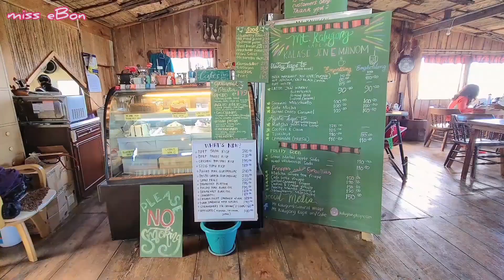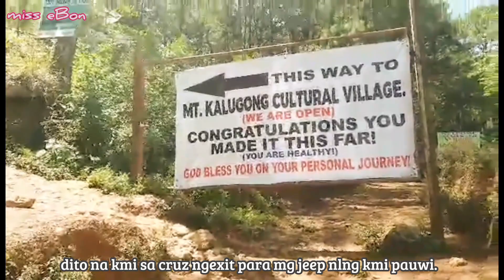MT. KALUGONG La Trinidad Adventure ft. KAPE-AN CAFE at MT. KALUGONG ● MUST VISIT PLACE IN BENGUET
ʜᴇʟʟᴏ ꜰʀɪᴇɴᴅꜱ! ʜᴏᴘᴇ ᴀʟʟ ɪꜱ ᴡᴇʟʟ. ꜱʜᴀʀɪɴɢ ᴍʏ ᴀᴅᴠᴇɴᴛᴜʀᴇ ᴇxᴘᴇʀɪᴇɴᴄᴇ ɪɴ ᴍᴛ. ᴋᴀʟᴜɢᴏɴɢ ʟᴀ ᴛʀɪɴɪᴅᴀᴅ ʙᴇɴɢᴜᴇᴛ. ᴀɴɢ ɢᴀɴᴅᴀ ᴅɪᴛᴏ ꜱᴏʙʀᴀ! ᴍᴀɢᴜɢᴜʟᴀᴛ ᴋᴀ ᴋᴀꜱɪ ᴍᴇʀᴏɴ ᴋᴀᴘᴇ-ᴀɴ (ᴄᴏꜰꜰᴇᴇ ꜱʜᴏᴘ) ꜱᴀ ᴛᴜᴋᴛᴏᴋ ɴɢ ʙᴜɴᴅᴏᴋ 😆.

ᴍᴛ. ᴋᴀʟᴜɢᴏɴɢ ɪꜱ ᴏɴᴇ ᴏꜰ ᴛʜᴇ ᴘᴏᴘᴜʟᴀʀ ʜɪᴋɪɴɢ ᴅᴇꜱᴛɪɴᴀᴛɪᴏɴꜱ ɴᴇᴀʀ ʙᴀɢᴜɪᴏ ᴀʟᴏɴɢꜱɪᴅᴇ ᴍᴛ ʏᴀɴɢʙᴇᴡ. ꜰʀᴏᴍ ʜᴇʀᴇ, ʏᴏᴜ’ʟʟ ᴄᴀᴛᴄʜ ᴀ ʙɪʀᴅ’ꜱ ᴇʏᴇ ᴠɪᴇᴡ ᴏꜰ ʟᴀ ᴛʀɪɴɪᴅᴀᴅ ᴠᴀʟʟᴇʏ ᴀɴᴅ ꜱᴇᴇ ʙᴇᴀᴜᴛɪꜰᴜʟ ʟɪᴍᴇꜱᴛᴏɴᴇ ʀᴏᴄᴋ ꜰᴏʀᴍᴀᴛɪᴏɴꜱ, ᴘɪɴᴇ ꜰᴏʀᴇꜱᴛꜱ, ᴀɴᴅ ᴇɴᴅᴇᴍɪᴄ ᴡɪʟᴅʟɪꜰᴇ.

ᴍᴏᴜɴᴛ ᴋᴀʟᴜɢᴏɴɢ ɪꜱ ɴᴀᴍᴇᴅ ᴀꜱ ꜱᴜᴄʜ ʙᴇᴄᴀᴜꜱᴇ ɪᴛ ʀᴇꜱᴇᴍʙʟᴇꜱ ᴛʜᴇ ꜱʜᴀᴘᴇ ᴏꜰ ᴀ ʜᴀᴛ ɪꜰ ᴠɪᴇᴡᴇᴅ ꜰʀᴏᴍ ᴛʜᴇ ᴛᴏᴡɴ ᴄᴇɴᴛᴇʀ. “ᴋᴀʟᴜɢᴏɴɢ” ᴍᴇᴀɴꜱ ʜᴀᴛ ɪɴ ᴛʜᴇ ʟᴏᴄᴀʟ ᴛᴇʀᴍ.

Entrance Fee: 100 php/head
*** Kung plan nyo mag Tent may additional 150 php

𝐇𝐎𝐖 𝐓𝐎 𝐆𝐎 𝐓𝐇𝐄𝐑𝐄:
𝙊𝙋𝙏𝙄𝙊𝙉 1:
𝚁𝚒𝚍𝚎 𝚊 𝚓𝚎𝚎𝚙 𝚋𝚘𝚞𝚗𝚍 𝚝𝚘 𝙲𝚊𝚖𝚙 𝙳𝚊𝚗𝚐𝚠𝚊 𝚘𝚛 𝚄𝚙𝚙𝚎𝚛/𝙻𝚘𝚠𝚎𝚛 𝚃𝚘𝚖𝚊𝚢. 𝚁𝚎𝚐𝚞𝚕𝚊𝚛 𝚏𝚊𝚛𝚎 𝚒𝚜 𝟷𝟸 𝚙𝚎𝚜𝚘𝚜. 𝚃𝚛𝚊𝚟𝚎𝚕 𝚝𝚒𝚖𝚎 𝚝𝚊𝚔𝚎𝚜 𝟸𝟶-𝟹𝟶 𝚖𝚒𝚗𝚞𝚝𝚎𝚜, 𝚍𝚎𝚙𝚎𝚗𝚍𝚒𝚗𝚐 𝚘𝚗 𝚝𝚛𝚊𝚏𝚏𝚒𝚌 𝚌𝚘𝚗𝚍𝚒𝚝𝚒𝚘𝚗𝚜. 𝚃𝚎𝚕𝚕 𝚝𝚑𝚎 𝚍𝚛𝚒𝚟𝚎𝚛 𝚝𝚘 𝚍𝚛𝚘𝚙 𝚢𝚘𝚞 𝚊𝚕𝚘𝚗𝚐 𝚝𝚑𝚎 𝚛𝚘𝚊𝚍 𝚐𝚘𝚒𝚗𝚐 𝚞𝚙 𝚝𝚘 𝙼𝚝. 𝙺𝚊𝚕𝚞𝚐𝚘𝚗𝚐 𝚕𝚘𝚌𝚊𝚝𝚎𝚍 𝚒𝚗 𝙱𝚊𝚛𝚊𝚗𝚐𝚊𝚢 𝙲𝚛𝚞𝚣, 𝚓𝚞𝚜𝚝 𝚋𝚎𝚜𝚒𝚍𝚎 𝚝𝚑𝚎 𝙱𝚎𝚗𝚐𝚞𝚎𝚝 𝙼𝚎𝚖𝚘𝚛𝚒𝚊𝚕 𝚂𝚎𝚛𝚟𝚒𝚌𝚎.

𝙊𝙋𝙏𝙄𝙊𝙉 2:
𝚁𝚒𝚍𝚎 𝚊 𝚓𝚎𝚎𝚙 𝚋𝚘𝚞𝚗𝚍 𝚝𝚘 𝚃𝚊𝚠𝚊𝚗𝚐 𝚊𝚗𝚍 𝚍𝚛𝚘𝚙 𝚘𝚏𝚏 𝚋𝚎𝚜𝚒𝚍𝚎 𝚃𝚊𝚠𝚊𝚗𝚐 𝙱𝚊𝚛𝚊𝚗𝚐𝚐𝚊𝚢 𝙷𝚊𝚕𝚕 𝚊𝚗𝚍 𝚜𝚝𝚊𝚛𝚝 𝚑𝚒𝚔𝚒𝚗𝚐 𝚏𝚛𝚘𝚖 𝚝𝚑𝚎𝚛𝚎 𝚓𝚞𝚜𝚝 𝚠𝚑𝚊𝚝 𝚠𝚎 𝚍𝚒𝚍, 𝚒𝚝 𝚝𝚊𝚔𝚎𝚜 𝟷 𝚑𝚘𝚞𝚛 𝚝𝚘 𝚛𝚎𝚊𝚌𝚑 𝙼𝚝 𝙺𝚊𝚕𝚞𝚐𝚘𝚗𝚐. 𝙼𝚊𝚜 𝚎𝚗𝚓𝚘𝚢 𝚒𝚝𝚘! 𝚙𝚛𝚊𝚖𝚒𝚜 😉

♪ 𝘉𝘰𝘳𝘦𝘥 (𝘗𝘳𝘰𝘥. 𝘣𝘺 𝘓𝘶𝘬𝘳𝘦𝘮𝘣𝘰)
𝘓𝘪𝘯𝘬 : 𝘩𝘵𝘵𝘱𝘴://𝘺𝘰𝘶𝘵𝘶.𝘣𝘦/𝘵9𝘳4𝘤𝘏𝘚𝘯𝘫𝘲4
 ♪ 𝘔𝘢𝘳𝘴𝘩𝘮𝘦𝘭𝘭𝘰𝘸 (𝘗𝘳𝘰𝘥. 𝘣𝘺 𝘓𝘶𝘬𝘳𝘦𝘮𝘣𝘰)
𝘓𝘪𝘯𝘬 : 𝘩𝘵𝘵𝘱𝘴://𝘺𝘰𝘶𝘵𝘶.𝘣𝘦/𝘺7𝘒𝘠𝘥𝘲𝘝𝘕𝘋4𝘰
♪ 𝘙𝘰𝘴𝘦 (𝘗𝘳𝘰𝘥. 𝘣𝘺 𝘓𝘶𝘬𝘳𝘦𝘮𝘣𝘰)
𝘓𝘪𝘯𝘬 : 𝘩𝘵𝘵𝘱𝘴://𝘺𝘰𝘶𝘵𝘶.𝘣𝘦/𝘟𝘐𝘩𝘺𝘵𝘪2𝘘𝘢74
♪ 𝘋𝘢𝘪𝘭𝘺 (𝘗𝘳𝘰𝘥. 𝘣𝘺 𝘓𝘶𝘬𝘳𝘦𝘮𝘣𝘰)
𝘓𝘪𝘯𝘬 : 𝘩𝘵𝘵𝘱𝘴://𝘺𝘰𝘶𝘵𝘶.𝘣𝘦/𝘛𝘤𝘩𝘣1𝘘4𝘝-𝘯𝘤
♪ 𝘔𝘶𝘨 (𝘗𝘳𝘰𝘥. 𝘣𝘺 𝘓𝘶𝘬𝘳𝘦𝘮𝘣𝘰)
𝘓𝘪𝘯𝘬 : 𝘩𝘵𝘵𝘱𝘴://𝘺𝘰𝘶𝘵𝘶.𝘣𝘦/𝘹-_𝘮𝘬𝘜𝘉4𝘑38

Mt. Kalugong La Trinidad mt. kalugong la trinidad benguet philippines mt. kalugong la trinidad benguet mt. kalugong la trinidad benguet Philipines mt kalugong la trinidad,Kape-an Cafe La trinidad,mt kalugong la trinidad,mt kalugong,mount kalugong,mt. kalugong la trinidad,kape-anbaguio,hikingbaguio,touristspotinbaguio,how to go to mt. kalugong,beautiful mountains in benguet,new tourist spots in la trinidad benguet,hiking in baguio,mt kalugong kape-an/cafe